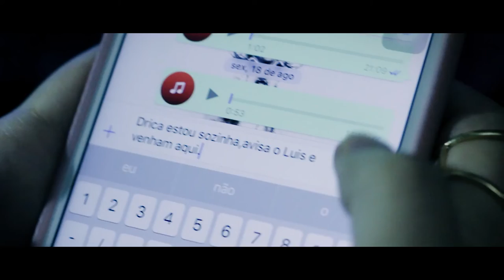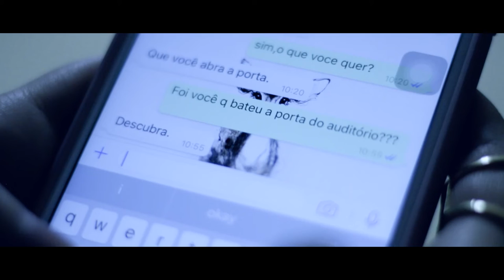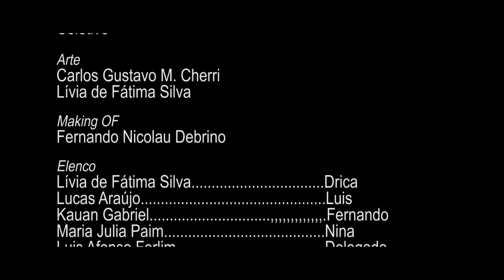CURTA-METRAGEM DOS ALUNOS #24 - Blackout (Jardinópolis - 1ª Edição)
Um crime, três suspeitos e muito suspense.
O filme "Blackout" é uma produção experimental realizada pelos alunos da 1ª Oficina Jardinopolense de Cinema Meu Primeiro Filme no ano de 2017, na cidade de Jardinópolis  - SP.
Durante essas oficinas os alunos aprendem o básico da técnica cinematográfica, criam e desenvolvem seus roteiros e vão à campo de filmagem para realizar seus curtas-metragens, sempre tudo sob monitoramento e coordenação de profissionais da nossa equipe.

1ª Oficina Jardinopolense de Cinema Meu Primeiro Filme
Coordenação: Rogério Takashi.
Supervisão: José Adalto Cardoso.
Execução: Cine7 Filmes.
Realização: Prefeitura Municipal de Jardinópolis / Governo do Estado de São Paulo.
Apoio: APAA.
Ficha Técnica de "Blackout"
Direção: Raul Lé
Fotografia: Luís Anderson  Moraes Diaz
Som Direto: Flávio Henrique F. Santa Rosa e Giovana Beatriz Albino Martins
Produção: Coletivo
Arte: Carlos Gustavo M. Cherri e Lívia de Fátima Silva
Making Of:  Fernando Nicolau Debrino
Elenco: Lívia de Fátima Silva, Lucas Araújo, Kauan Gabriel, Maria Julia Paim, Luis Afonso Ferlim.
Edição: Rogério Takashi

Palavras-chaves: curta metragem de suspense, filme de suspense, curta triste.

Setup:
Câmera Canon 70D, microfone shotgun Azden SGM-250P, gravador Tascam DR-60D MKII. iluminadores Youngnuo YN300 III.